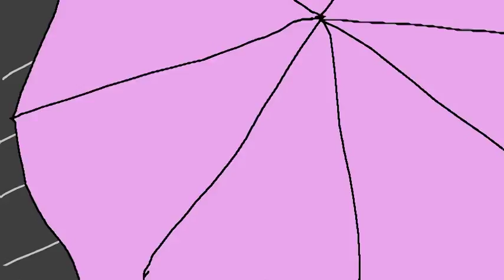[神還原]超電磁炮S op2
轉自bilibili